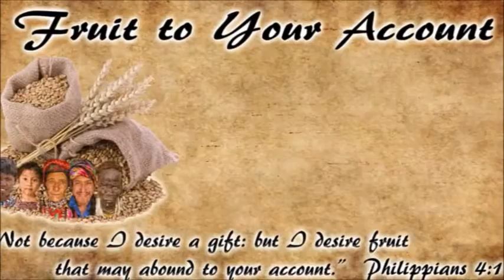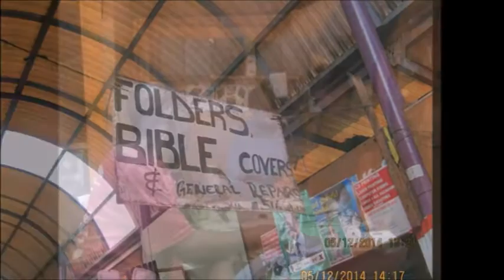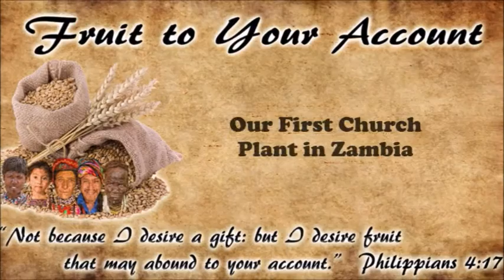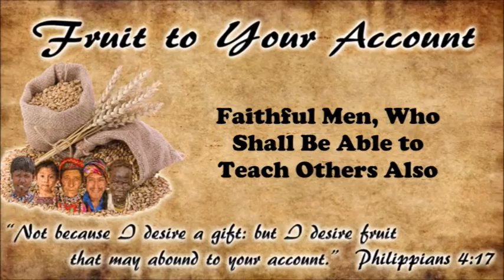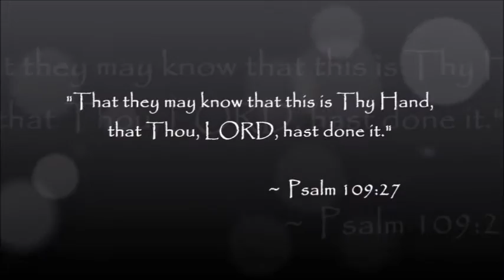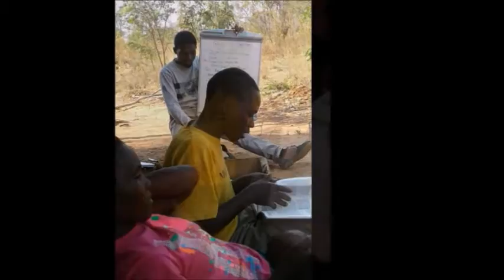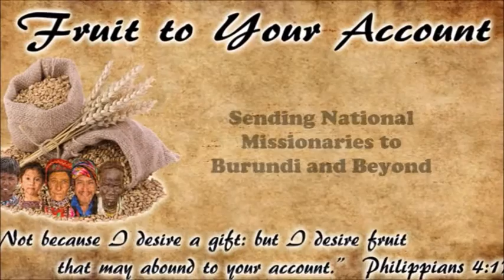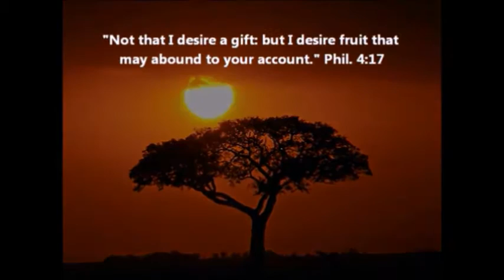"Fruit to Your Account" Shraders 2016 Missions Video Cell Phone Quality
This video is a record of the highlights of some of the things God has done here through our ministry in Sub-Saharan Africa since we arrived as Biblical Historic Baptist Missionaries in June of 2014. It is a record, for those who have so faithfully, lovingly, and sacrificially stood with us, of Spiritual Fruit to their account. We pray that your heart will be encouraged, blessed, and challenged by what God is doing here in Zambia, on to Burundi, and beyond.

The Slave, Servant, and spiritual son of God through Christ,

Bro. John Shrader